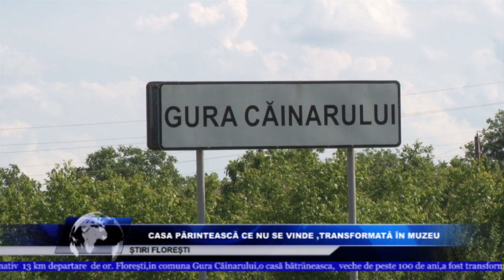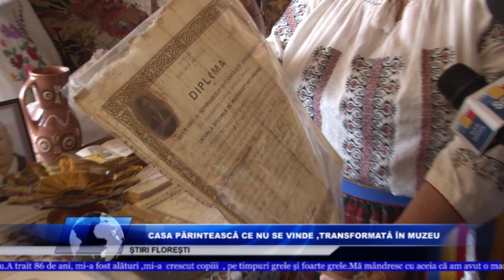CASA PĂRINTEASCĂ CE NU SE VINDE ,TRANSFORMATĂ ÎN MUZEU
La aproximativ  13 km depărtare  de or. Florești,in comuna Gura Căinarului, o casă bătrâneasca,  veche de peste 100 de ani,a fost transformată in muzeu .Asta mulțumita  pasiunii și efortului soților Vladimir și Olga Leșenco,       iar  cel financiar  a fost  acordat de către   Grupul de Acțiune Locala   ,”Lunca Răutului",prin Programul  de Granturi Mici .Este un muzeu unic în felul său ,  dedicat celei mai iubite ființe  ,mama.     Adăpostește în 5 camere , peste   600 de  exponate.  Colecția atrage privirea  admiratorilor de artă și de frumos , printr-o diversitate de  exponate       ,ce reprezintă  o părticică din sufletul și munca   meșterilor virtuoși de altă dată  , la confecționarea cu migală, dibăcie si pricepere     a mai multor obiecte,   inclusiv covoare dintre cele mai vechi,cusături, broderii ,păritare  ,unele  din acestea  sunt confecționate și de  mama , doamnei Olga.